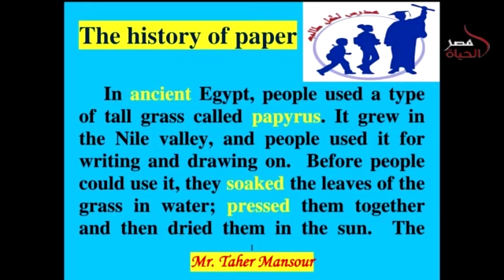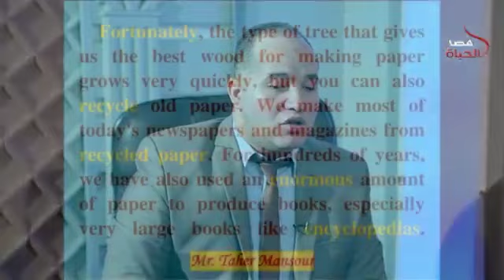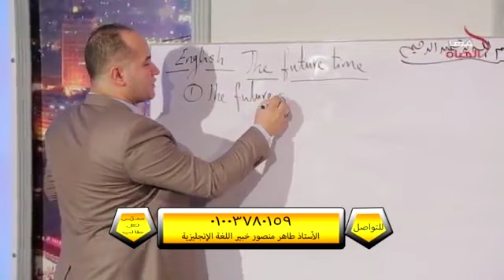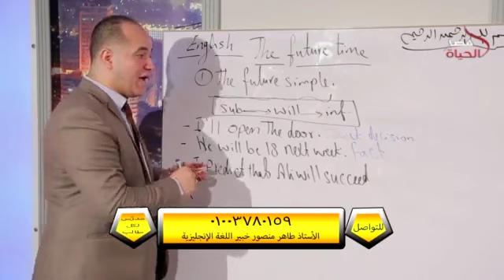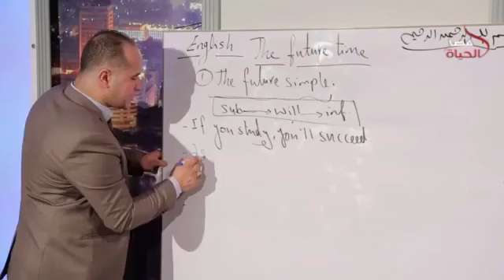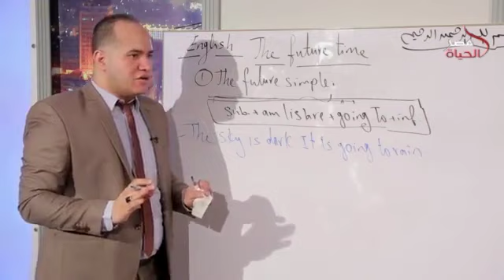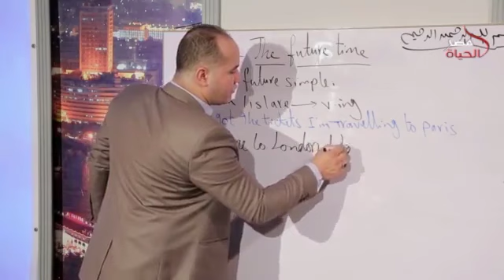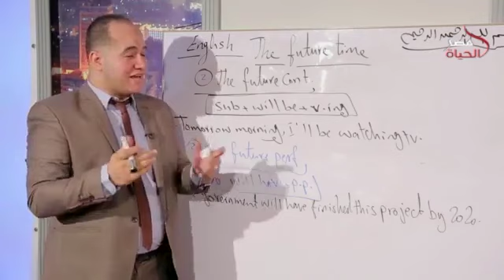Unit 3 English | 3rd Sec " The future time"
تابعونا على قناتنا باليوتيوب ليصلكم جميع حلقات شرح اللغة الإنجليزية للصف الاول والثاني والثالث الثانوي وتواصلوا معنا ليصلكم كود التسجيل في الموقع إمتحانات أسبوعية تصحيح تلقائى وواجبات وملازم وڤيديوهات شرح لجميع أجزاء المنهج الجديد